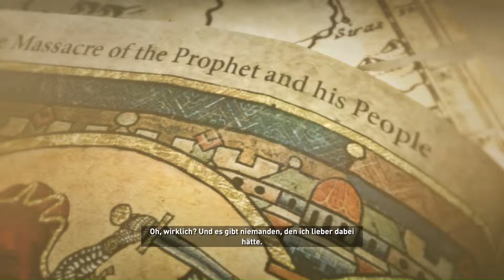Rise of the Tomb Raider #6 - Let's Play Grabräuber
Unser Lieblingshaarmodel Lara Croft ist zurück und sie sieht besser aus als jemals zuvor! Nachdem Nick und Fabian dass letzte Tomb Raider gerade zu verschlungen haben, stürzen sie sich nun in "Rise of the Tomb Raider" wieder in die Schlacht nach Ruhm, Ehre und Artefakte.
Crystal Dynamics zaubert ein Meisterwerk der Sammelleidenschaft hin. Also begleitet uns wenn wir durch Propaganda Russisch lernen, mit Bären ringen und wie immer kleine, süße Häschen aufs Korn nehmen.
Ausserdem was soll man mehr sagen? Es ist Tomb Raider!

Viel Spass wünschen euch eure Spielkinder